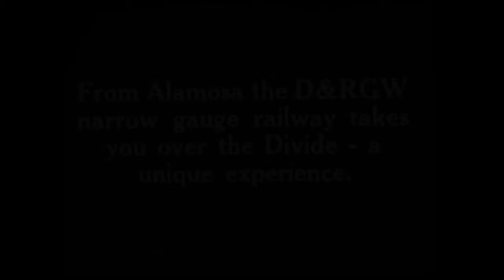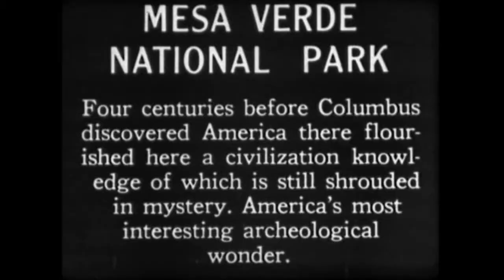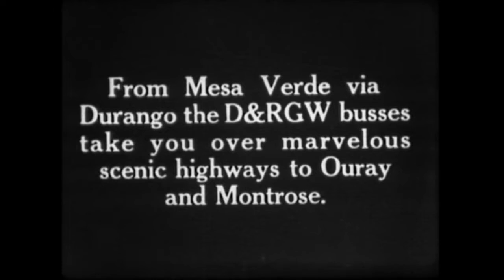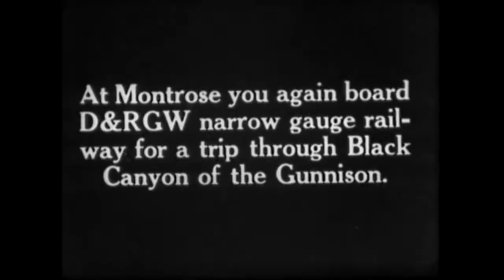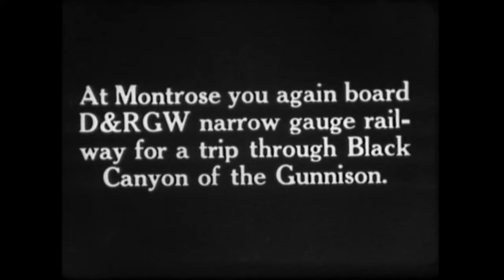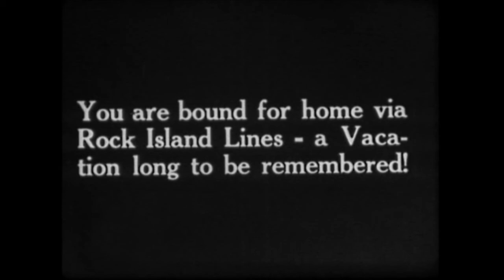DRGW Narrow Gauge running the curves.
Running out of Alamosa through the mountains, with all the winding curves. A view of a time long gone, it's great to see the plumb of smoke from a hard working locomotive. Oh how I wish I could have been riding in one of those coaches.